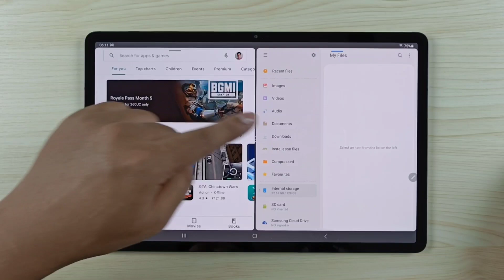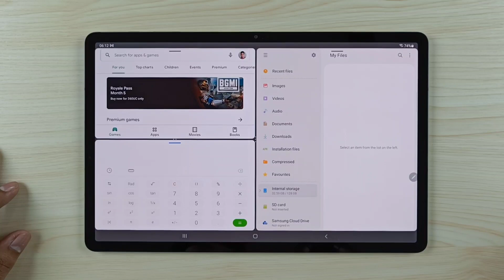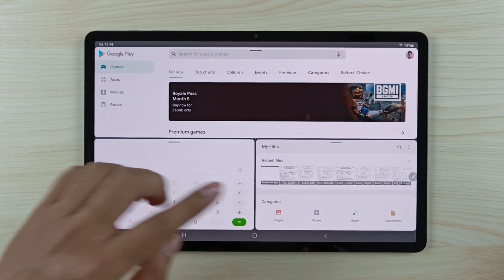Samsung Galaxy Tabs : 4 Layouts For 3-Windows Split Screen